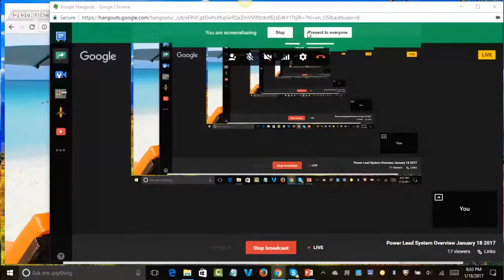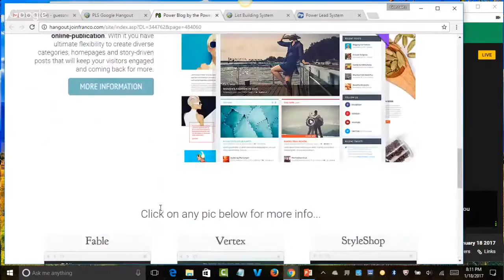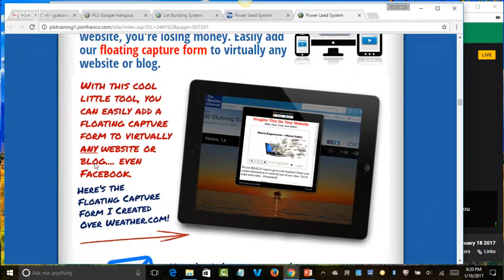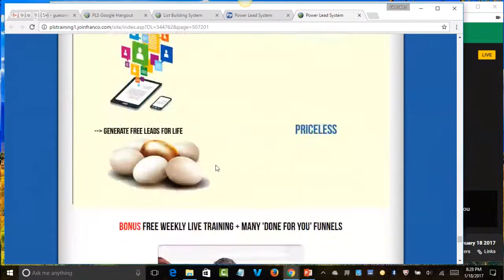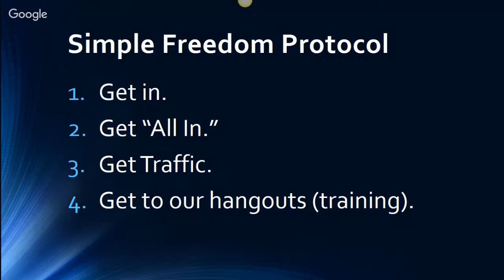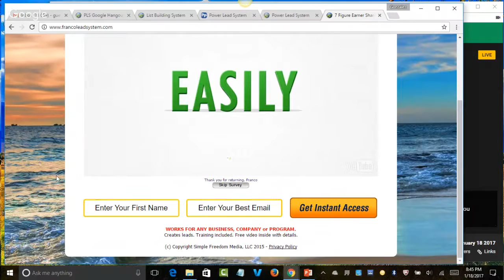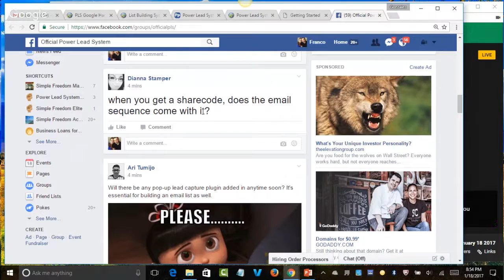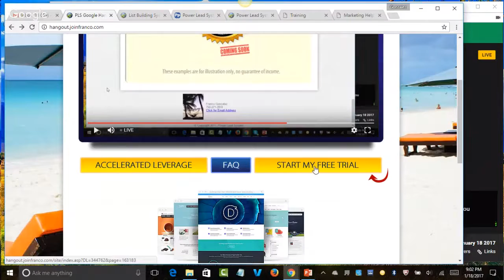Power Lead System Hangout January 18 2017